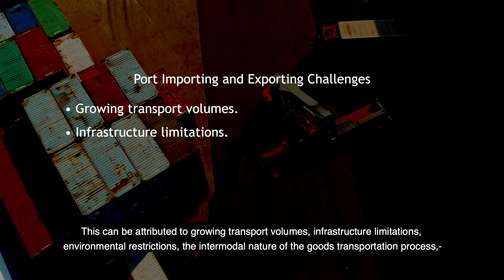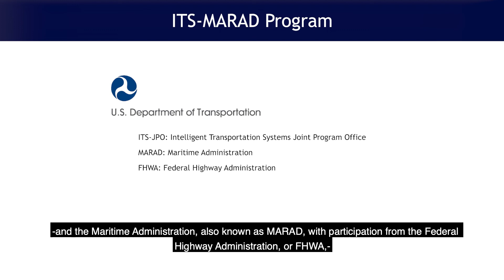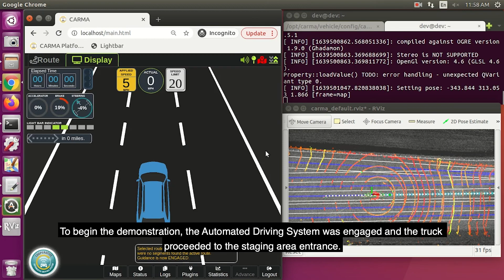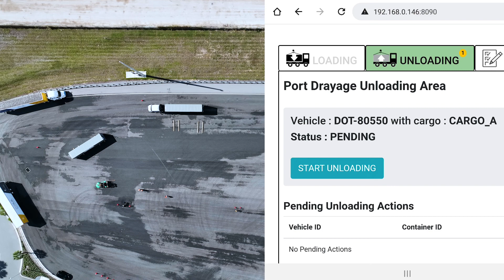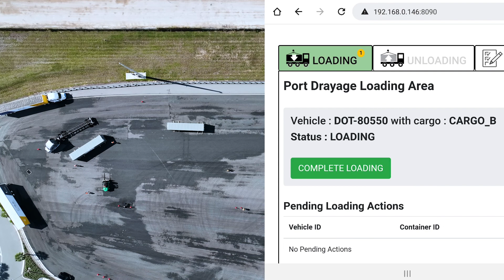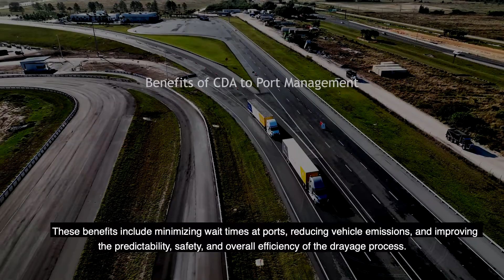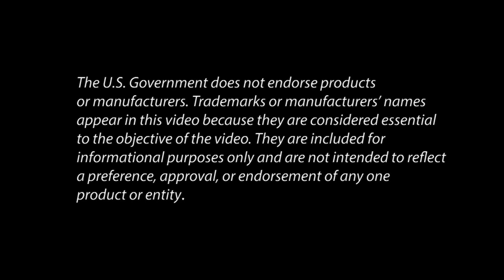Proof-of-Concept Demonstration for Automated Port Drayage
This video provides a comprehensive overview of the proof-of-concept automated port drayage use case, including loading and unloading containers to and from chassis, inspection point passage, gate passage, and short-haul drayage.